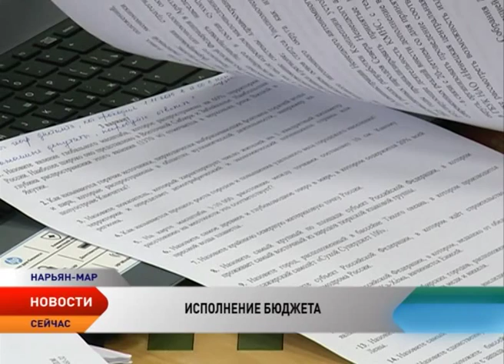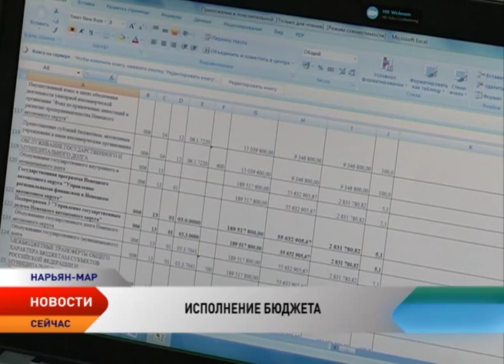В Собрании депутатов НАО обсудили исполнение регионального бюджета за 2015 год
В Ненецком округе идет активная подготовка к бюджету 2016 года. Известно, что главный финансовый документ региона, также как и федеральный, станет однолетним. Что касается прогнозных параметров окружного бюджета следующего года, то пока такая информация не распространяется. Сейчас особое внимание законодателей обращено на исполнение бюджета-2015. За 9 месяцев текущего года бюджетные средства освоены лишь на 66%.

Такие данные привели на заседании комиссии Собрания депутатов НАО по экономической политике и бюджету. В связи с представленными цифрами у участников совещания возник закономерный вопрос. А стоило ли брать многомиллионные кредиты и возлагать дополнительную нагрузку на окружной бюджет?

К плану на год исполнение бюджета текущего года на 1 октября составило всего 66,4 %. Таким образом вся нагрузка на бюджет распределится на 4 квартал.

— Плановый объем расходов на IV квартал составляет 6 млрд 106 млн рублей, и с учетом неосвоенной суммы за 9 месяцев — 635 млн, значит объем расходов на IV квартал составляет 6 млрд 741 млн рублей, — зам. руководителя Департамента финансов и экономики НАО Елена Корельская.

На 1 октября текущего года остатки окружного бюджета составили 2 млрд 195 млн рублей, в том числе за счет остатков средств на счетах бюджетных организаций, и с учетом привлеченных кредитов в 1 млрд рублей. Наименьшее исполнение бюджета — всего 47%, по словам Елены Корельской, числится за одним из главных распорядителей бюджетных средств — Департаментом строительства, ЖКХ, энергетики и транспорта. Ведомство не выполнило взятые на себя расходные обязательства. Среди основных причин —невыполнение планов-графиков подрядными организациями. Сейчас Департамент готовит поправки в бюджет текущего года. От участников совещания поступил закономерный вопрос. А стоило ли брать многомиллионные кредиты и возлагать дополнительную нагрузку на окружной бюджет?